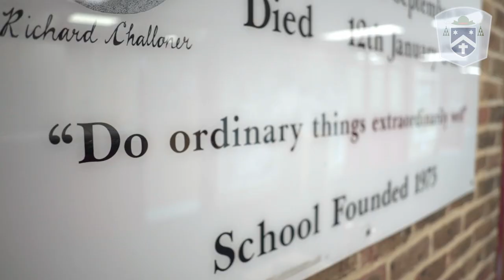Bishop Challoner School. Who we are.